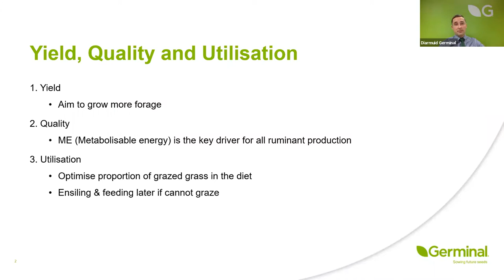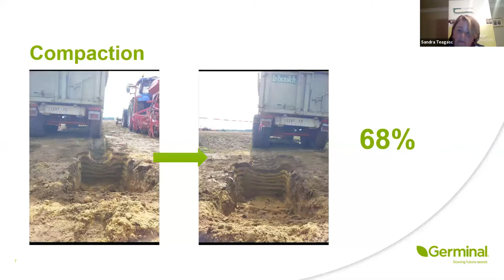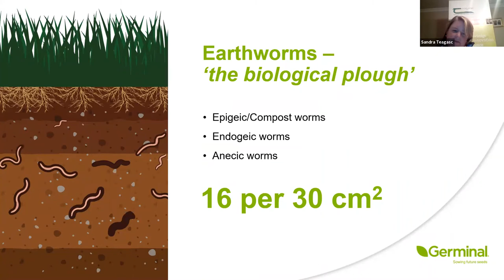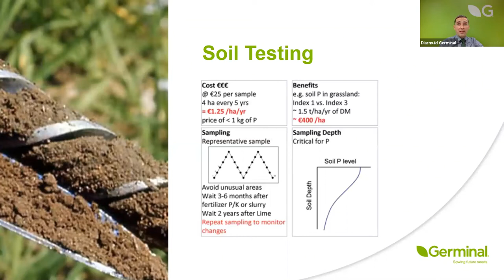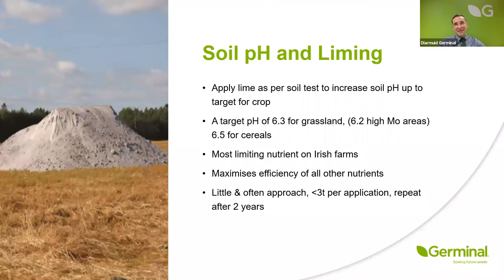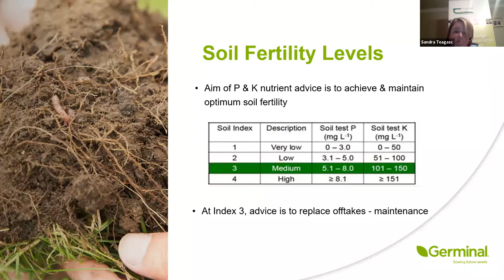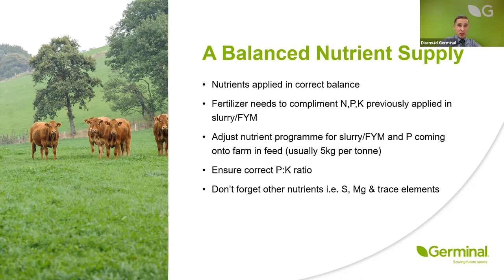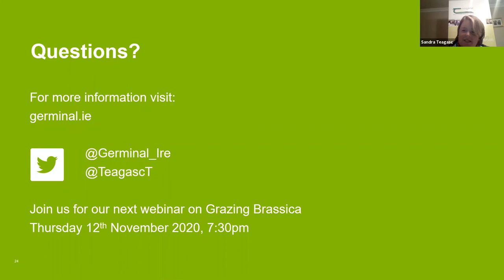Webinar: Managing Soil Health for Productive Grassland Management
Soil health is the foundation of good grassland management. Join Germinal grassland expert Diarmuid Murphy and Teagasc business and technology Advisor Sandra Hayes as they discuss the practical issues around soil health.

We take a look at soil sampling, assessing soil fertility, and possible corrective measures. With changes coming in 2021 and the possibility of increased numbers of farmers entering derogation, now is the time to assess your soil and get ready for spring.

00:00 Introduction
02:34 Increasing yield, quality and utilisation
04:46 Soil health overview
06:39 Soil structure and texture
19:22 Remediation work to improve soil structure
23:44 Earthworms and soil health
30:36 Nutrient management plan
32:30 Soil testing
48:47 Soil pH and liming
1:01:45 Soil fertility levels
1:10:35 Managing organic manures
1:16:18 Balancing nutrient supply
1:22:48 Timing of P& K
1:23:18 Summary and questions